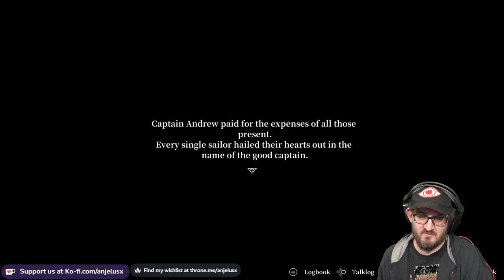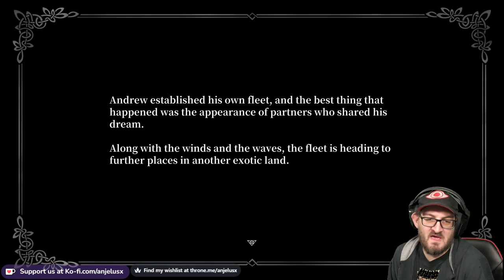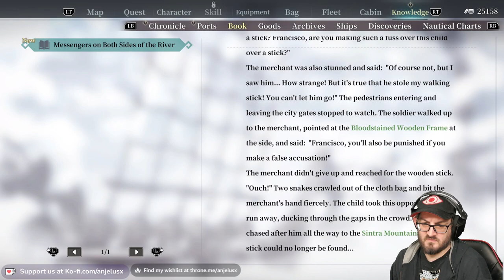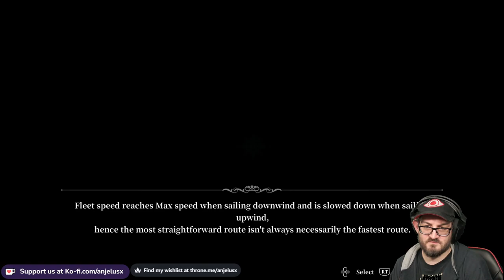Lets Play Sailing Era - Part 1 - Andrew's Arc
I dive into Sailing Era a fresh Age of Sail type RPG much like Uncharted Waters and Sid Meier's Pirates had a baby with some extra gameplay mechanics and interesting modern updates. Copy provided by bilibili